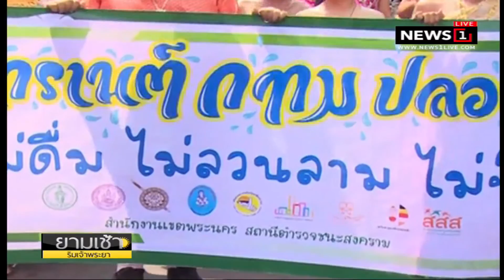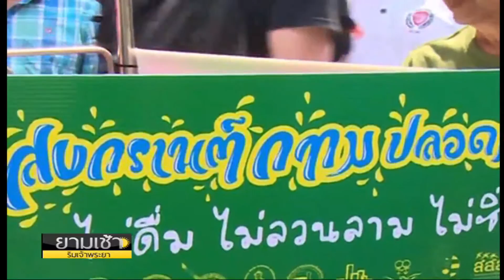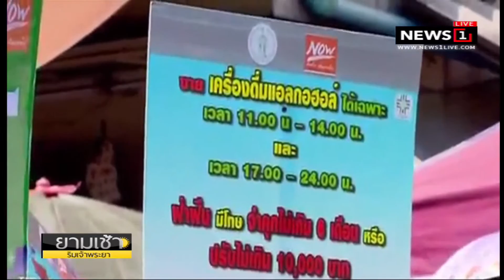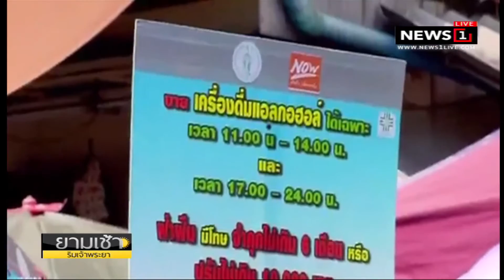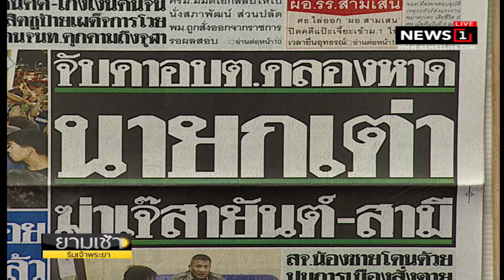“ง่วงหยุดพัก” เปิด 8 เส้นทางเสี่ยงหลับใน : ยามเช้าริมเจ้าพระยา (ช่วงที่1 )11/04/2018